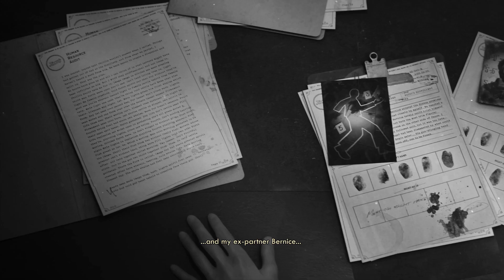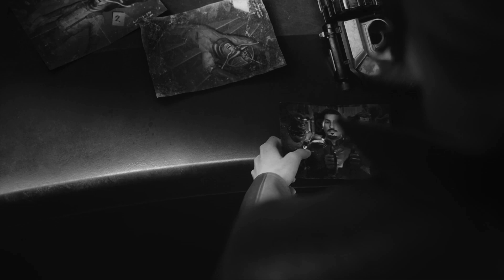The Outer Worlds: Watch The Aetherwave (Murder On Eridanos)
Hello my name is Ezation and I’m here to help you with video game The Outer Worlds.

Owned and produced by Ezation